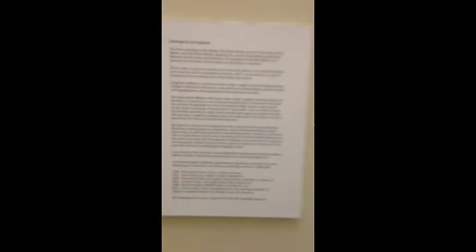Pete Najarian Exhibit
Berkeley Public Library